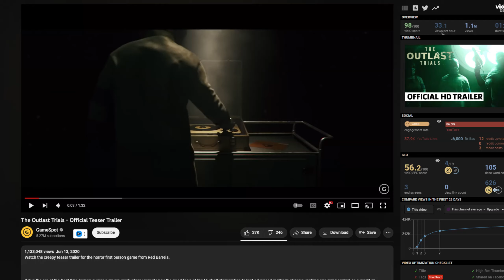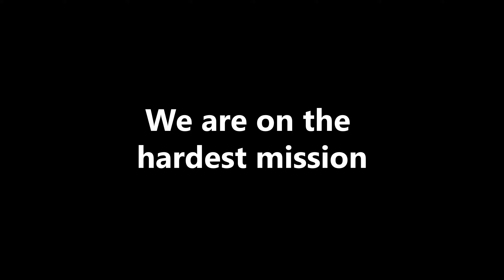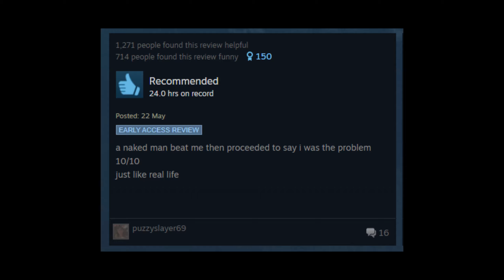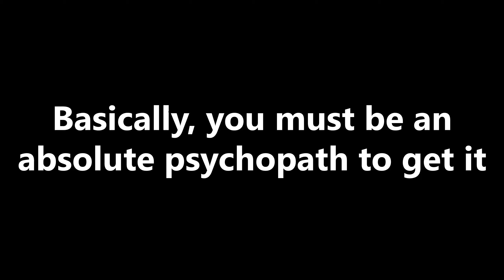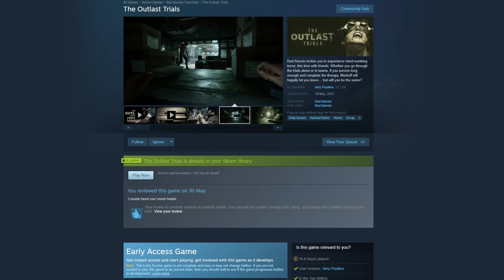Who thought The Outlast Trials could be so fun (and scary)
Gonna try to start streaming on Twitch. Hopefully you guys can be there when I go live.

I cannot express to you how much this game has taken over my life and my friends lives, it is a serious issue.

If you're reading this, stay safe and make good decisions.